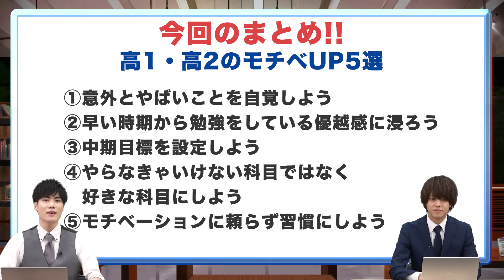【優越感に浸れ！】高1・高2からやる気をアップして勉強する方法はコレ！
▼【入会金無料！】1ヶ月間 武田塾に通える「冬だけタケダ2023」のお申し込みはこちら！

今回のテーマは「高1・高2のモチベUP」です。
受験勉強しなきゃ！と思っててもなかなか難しいですよね。
モチベーションを上げるためのコツを紹介します！

【目次】
0:00 今日のテーマ
1:16 意外とやばいことを自覚しよう
7:52 早い時期から勉強をしている自分の優越感に浸ろう
8:31 中期目標を必ず設定しよう
9:02 やらなきゃいけない科目ではなく好きな科目にしよう
12:00 モチベーションではなく習慣で勉強しよう
14:27 まとめ